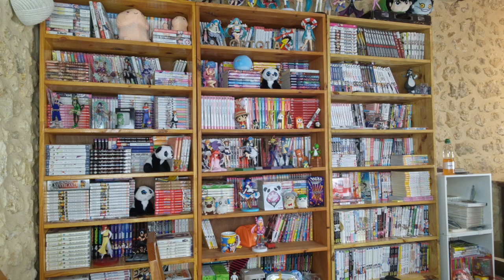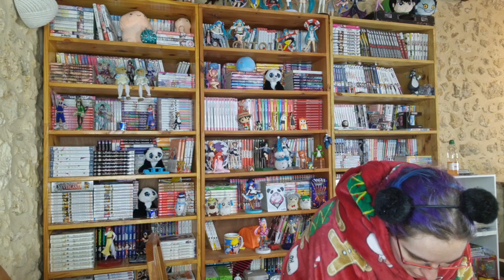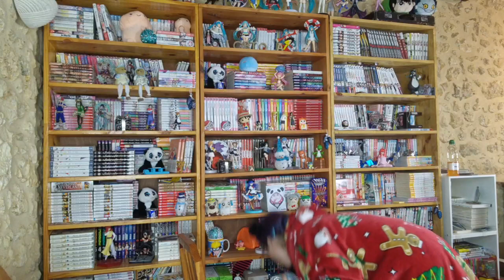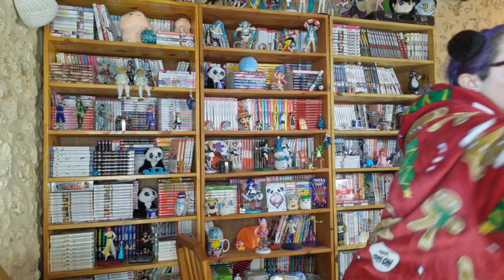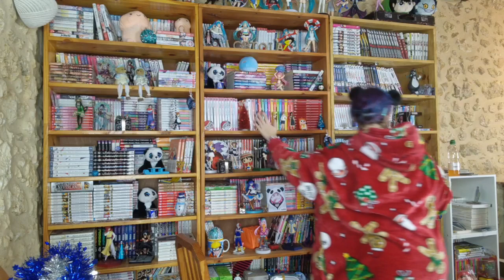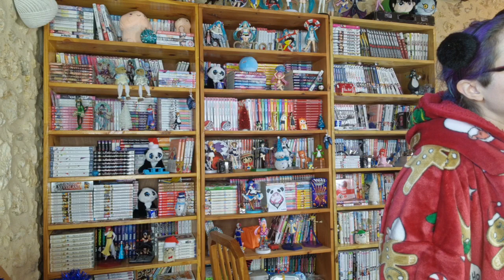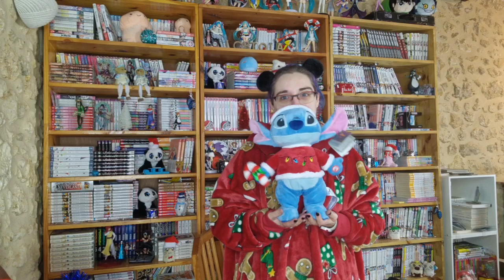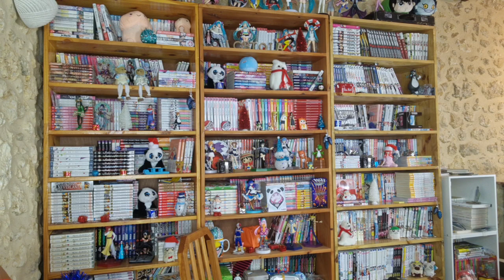Décoration noel de ma mangatheque